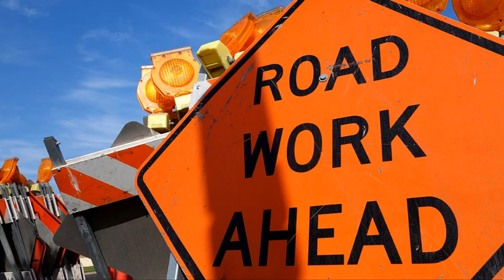Alexander Pantazis Spanberger Presentation